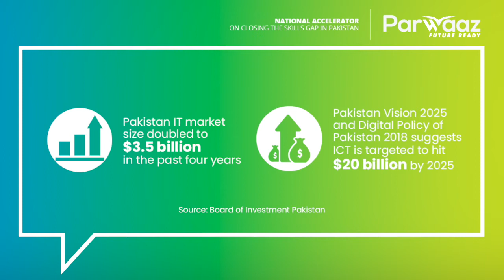ICT Stats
In the third interview of Parwaaz web series – Planning the Next Normal, we spoke to Monis Rahman, CEO and Founder Rozee.pk and working panel member of Information, Communication & Technology for Parwaaz, an internet entrepreneur with 15 years of experience setting up online businesses in emerging markets. Monis will highlight essential skills demanded by the industry and how the youth of Pakistan can invest in themselves to be Future Ready.